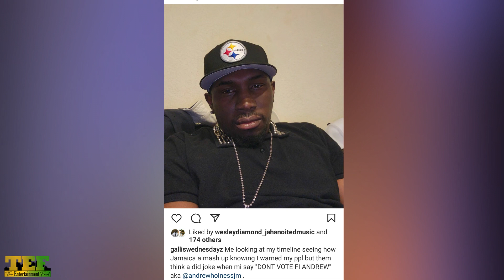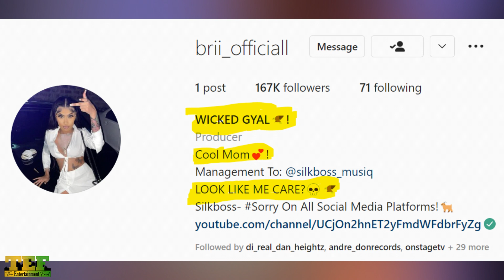Chronic Law Accused Of CAR THEFT! Foota Hype SPEAKS | Taxi STRlKE Day 2 |Ragashanti TRUTH On SPICE?